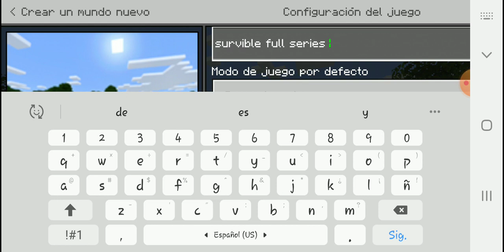22 de junio de 2020